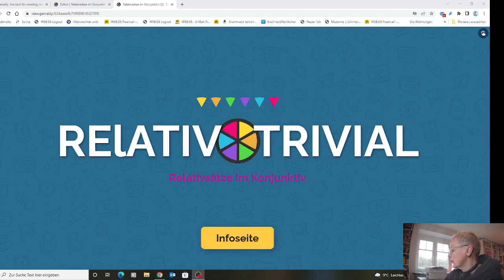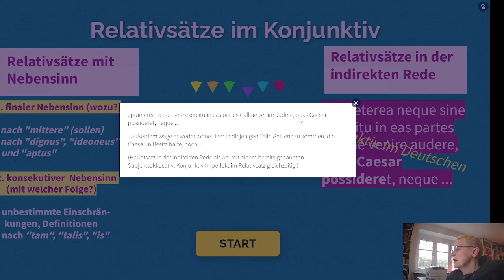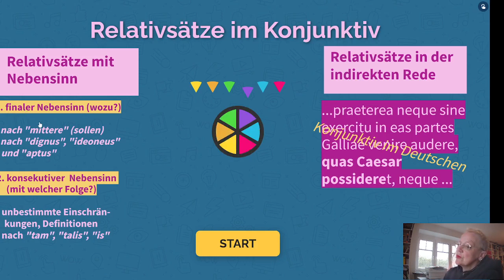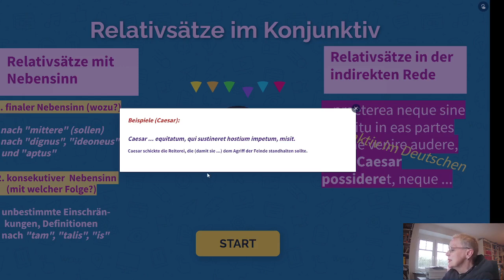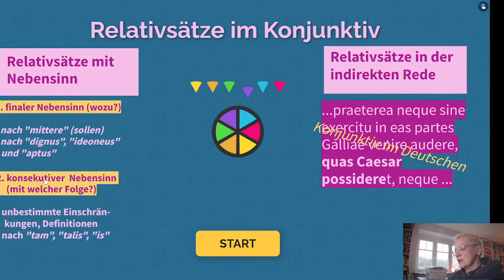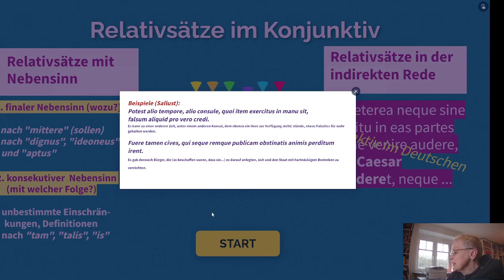Latein für Spezialisten: Relativsätze im Konjunktiv (Relativsätze Besonderheiten 2)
Das Video erklärt die Relativsätze im Konjunktiv auf der Basis einer online-Präsentation, die vorwiegend ein Spiel darstellt:
Der Konjunktiv selbst wird nicht erklärt, sondern vorausgesetzt.